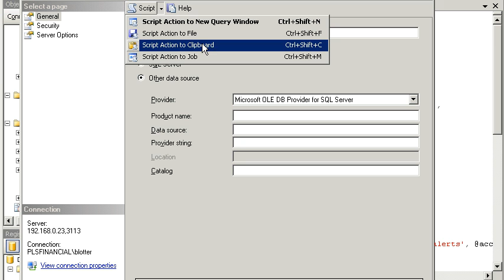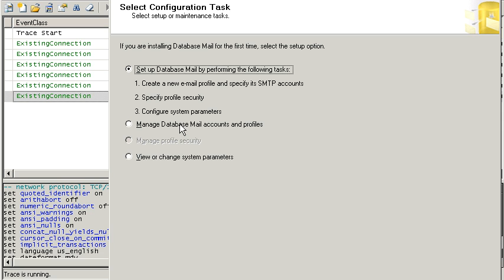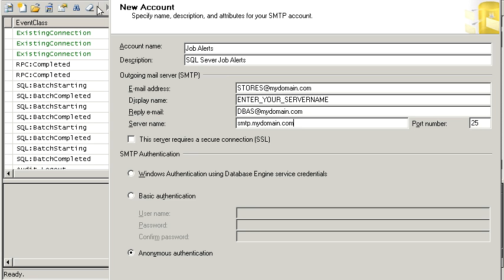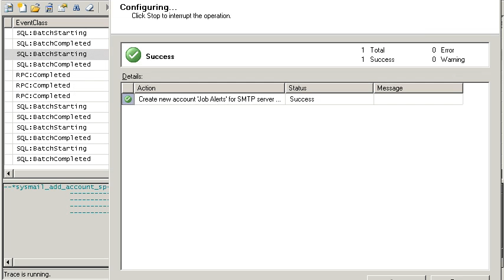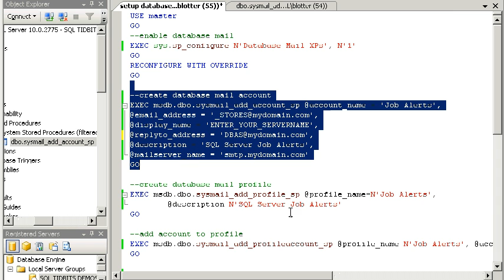Producing T-SQL using SQL Server Profiler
Use SQL Server Profiler to create reusable administration scripts which are buried within SSMS.